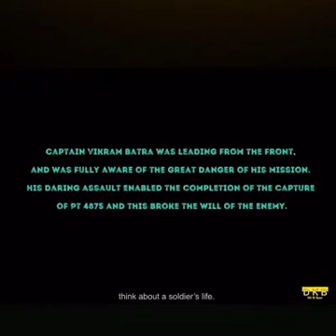Do you have Work Stress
Do you have work stress... Please watch this 2 minute movie

Jay Hind 🙏🙏